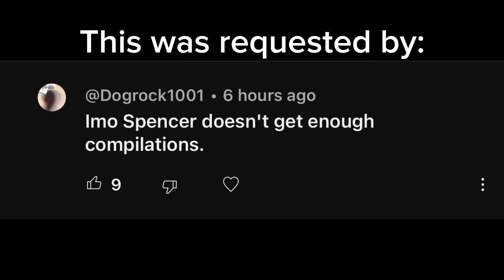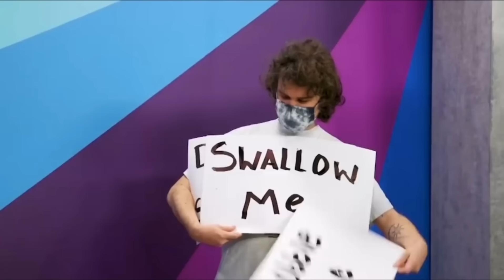Spencer Agnew being iconic